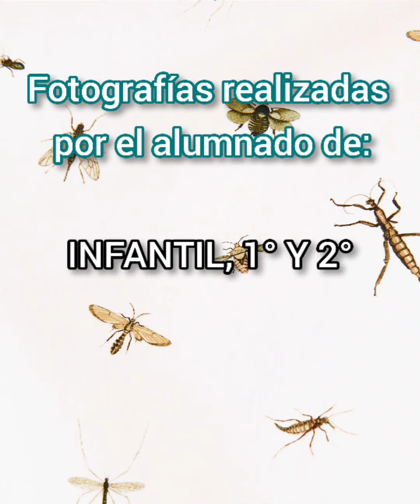BICHOS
Exposición de fotografías de "bichos" recopiladas por el alumnado de 1º y 2º de Primaria durante la primavera 2021